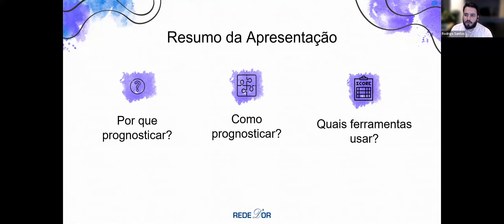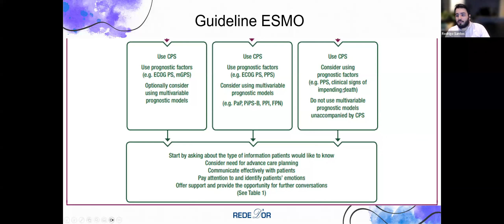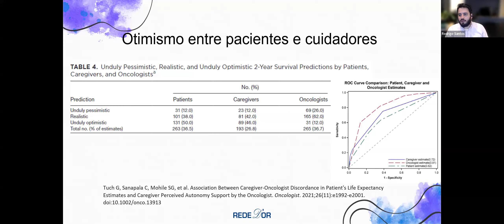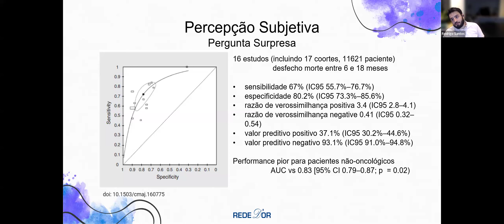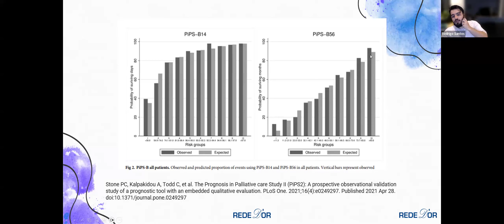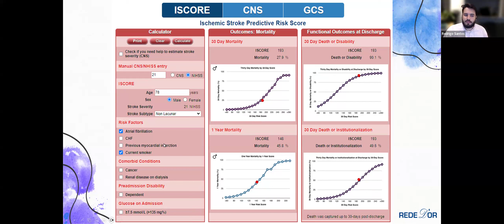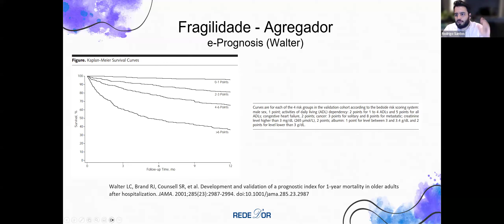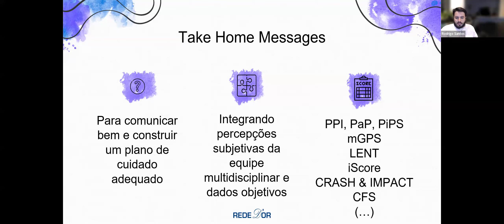19/02 de 2024 | Reunião Cientifica Cuidados Paliativos